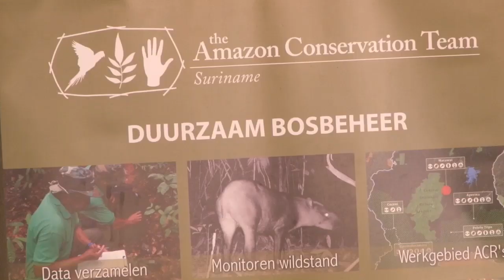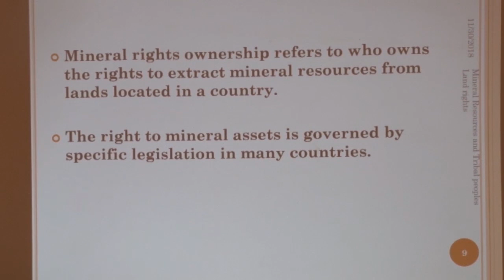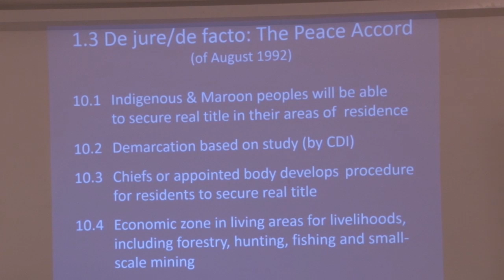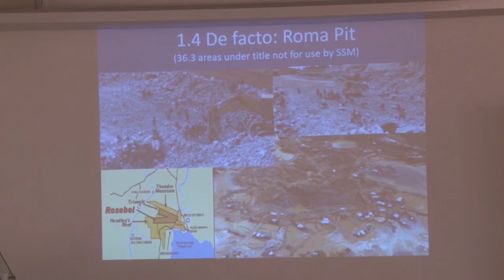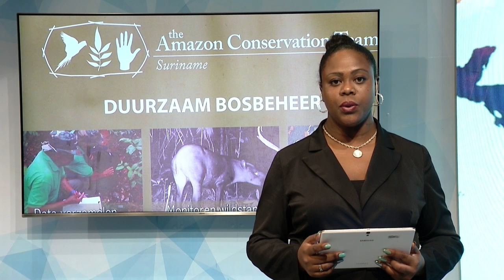01 12 2018 2e Grondenrechtendialoog